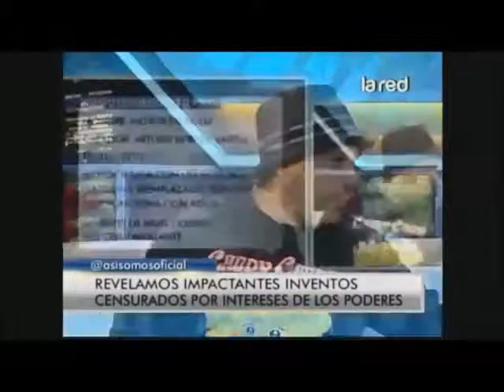Inventos que salvarán el mundo Part-1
Supuestos inventos que los Poderes Facticos no dejan estar a la luz para su conveniencia económica, destruyendo nuestro mundo.